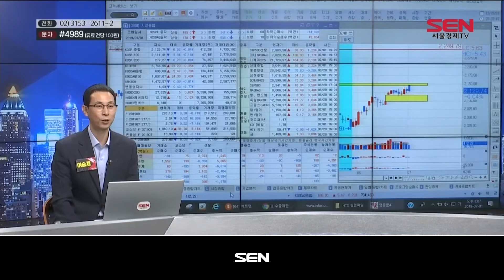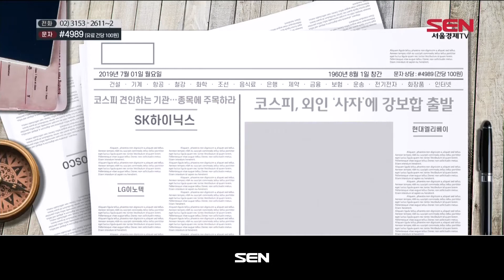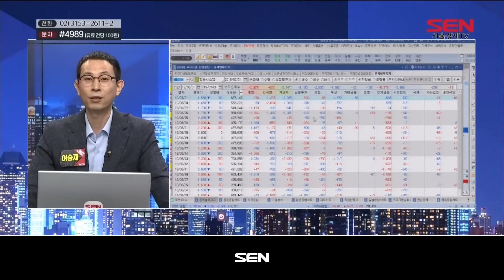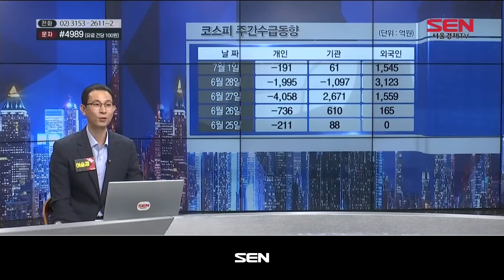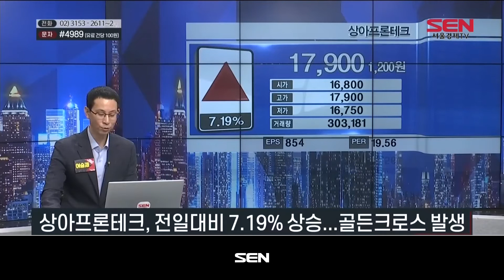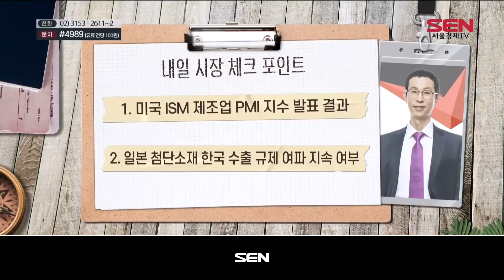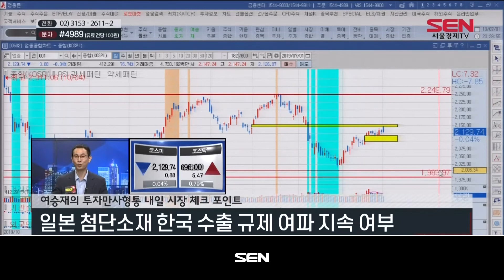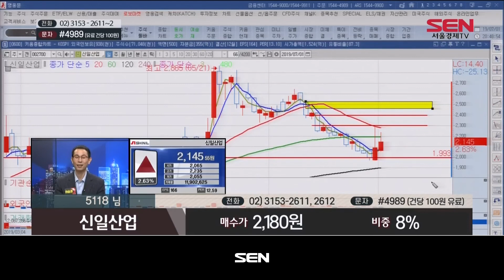베스트 트레이딩 맨 1부_66회_20190701